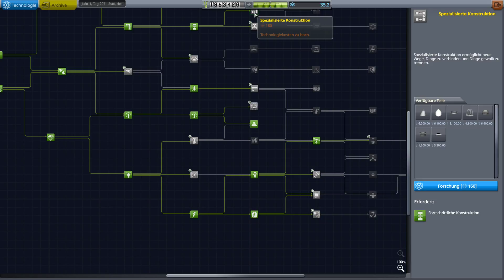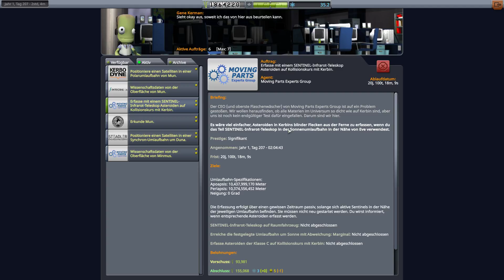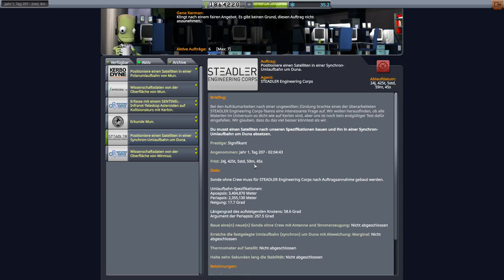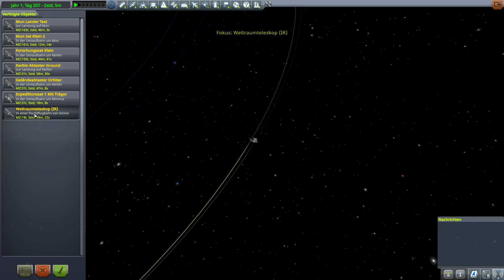Kerbal Space Program - Vorbereitungen der Minmus Oberflächen Sonde - Let's Play #37 deutsch german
Kerbal Space Program - Jebediah Kerman: Kerbonaut, "krasser Typ"
Hallo,
das ist eine Folge Kerbal Space Program gespielt von Masterschroeder auf Steel Games Studio.

Spielinformationen Quelle Steam:

Titel: Kerbal Space Program
Genre: Indie, Simulation
Entwickler: Squad
Publisher: Private Division
Veröffentlichung: 27. Apr. 2015

Spiel:
In Kerbal Space Program, take charge of the space program for the alien race known as the Kerbals. You have access to an array of parts to assemble fully-functional spacecraft that flies (or doesn’t) based on realistic aerodynamic and orbital physics. Launch your Kerbal crew into orbit and beyond (while keeping them alive) to explore moons and planets in the Kerbol solar system, constructing bases and space stations to expand the reach of your expedition.